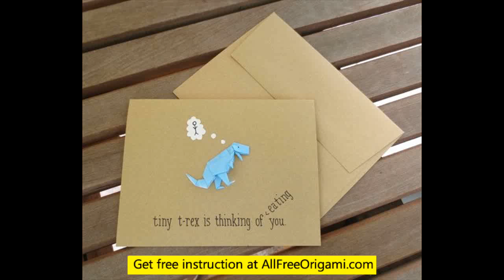origami dinosaur brachiosaurus